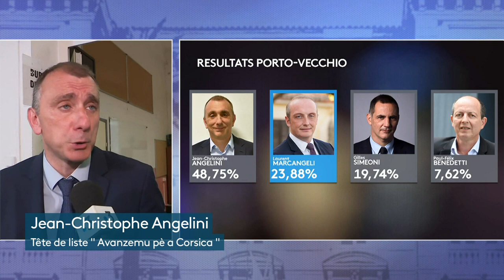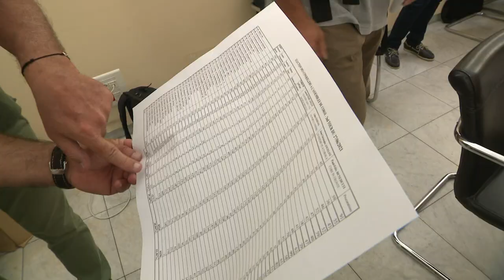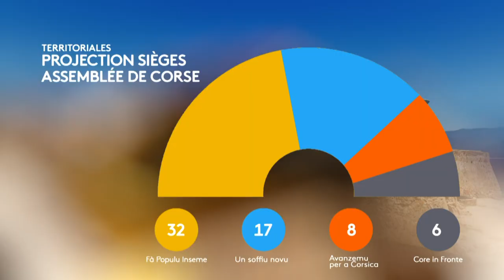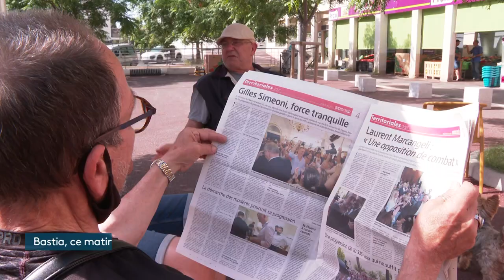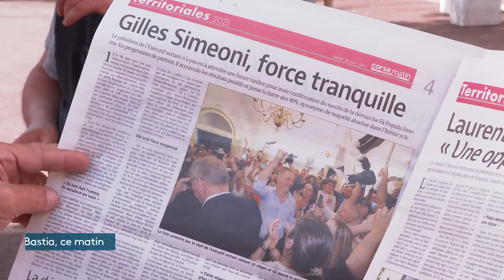Elections Territoriales 2021 - JT 12/13 du 28/06/2021 - Bilan 2nd tour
Au lendemain de la soirée électorales du 2nd tour.
Editions spéciale du JT.
Analyses des résultats.